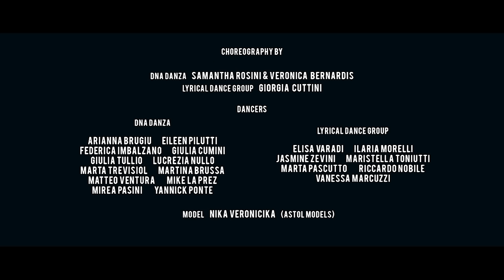Fruela - Overload (Official Video)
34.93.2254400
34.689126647